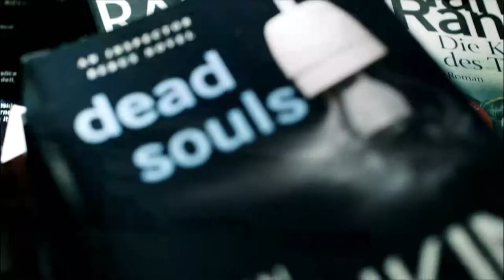Ian Rankin My Edinburgh